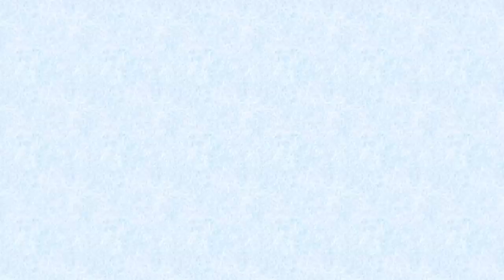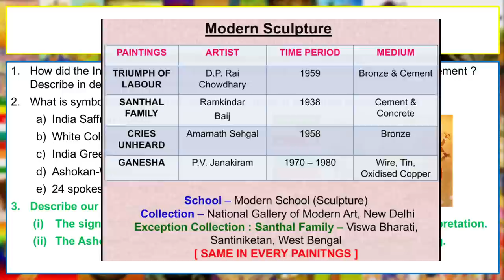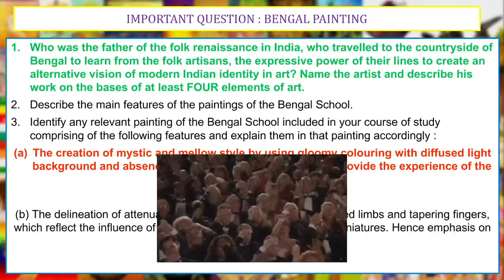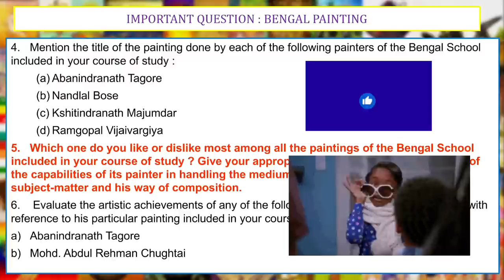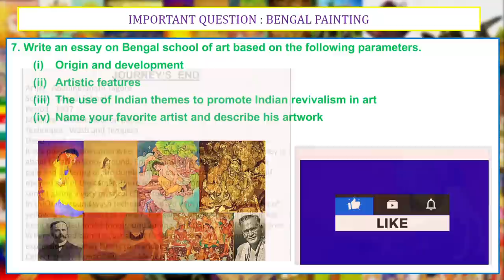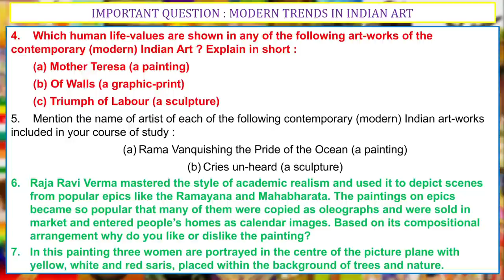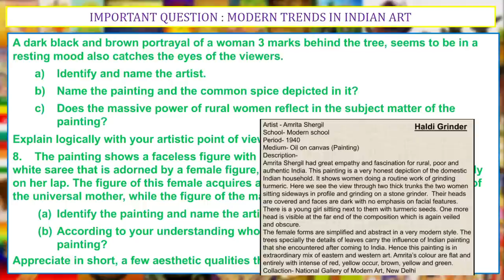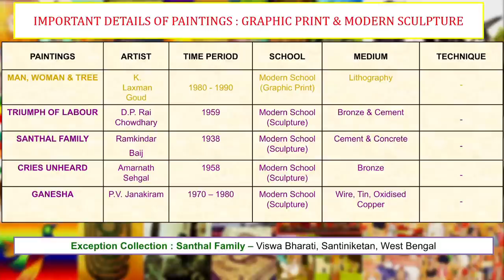Most Important Q/A - Unit 3 (Part A & B) | Painting Theory- Class 12 | CBSE BOARD EXAM 2023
This is Class:-12 Paintings - Theory's Important Question & Answers + Previous Year Papers + Practice Questions with examples .

INSTAGRAM NAME :- Sagarika Singh

If you people love art and crafts then don't forget to check out my sister's channel "Craft Magic by Sara"

And if you have any queries or questions feel free to post in the comment section below.

ALL THE VERY VERY BEST TO ALL MY STUDENTS :)
KEEP SHINING AND DON'T WORRY YOU WILL DO GREAT IN YOUR EXAMINATIONS !
GOD BLESS YOU ALL :D:D